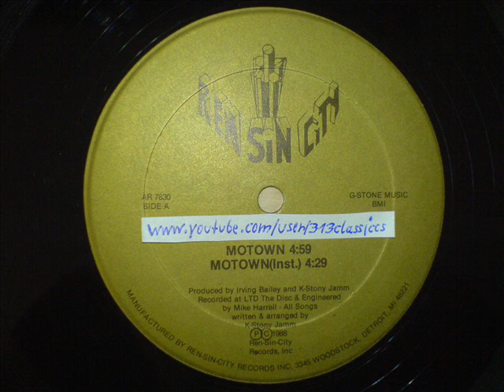K-Stony Jamm - Motown (1988)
Artist: K-Stony Jamm
Title: Motown
Album: Motown / K-Jamm (Maxi-Single)
Label: Ren-Sin-City Records
Format: Vinyl (12")
Released: 1988
Producers: Irving Bailey and K-Stony Jamm

This bangin' anthem is dedicated to all the Motown-artists and everyone who's reppin' this city! THIS IS FOR Y'ALL!!!
And this one is the 100th upload on my channel! :-)

For those who don't know: K-Stony Jamm changed his name a couple of years later into K-Stone and nowadays he's known under the name Dogmatic.

Is it just me or does K-Stone really sounds like a young and hungry LL Cool J on this one?

SHOUTS OUT TO K-STONE AND MR. HOUSE!!!